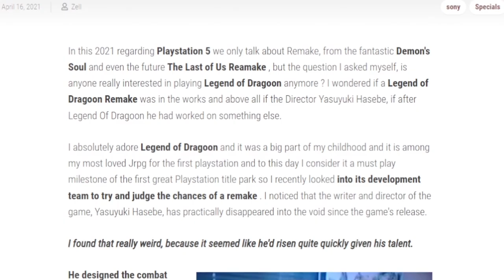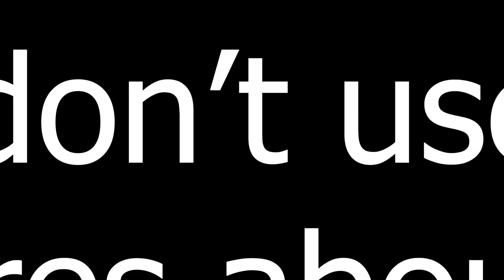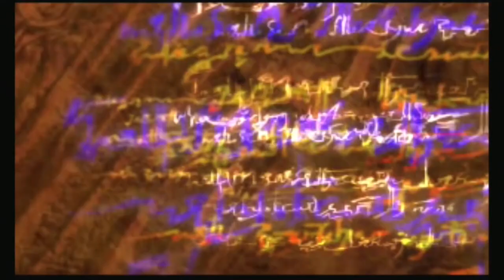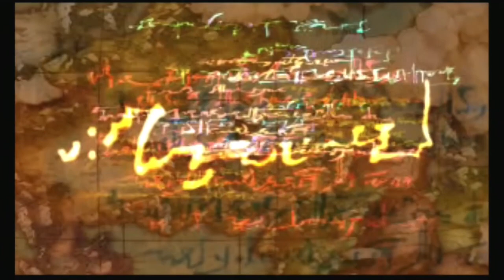Have you seen The Legend of Dragoon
The Legend of Dragoon will be available on PS4/PS5 console in 21 February 2023!
get this opportunity to immerse into one of the best JRPG ever made in history of mankind!